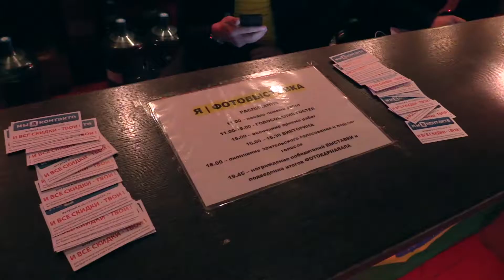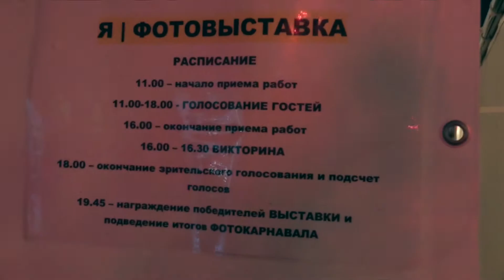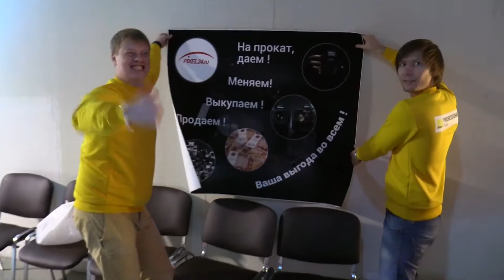Фотокарнавал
Бразильский фотокарнавал: горячее открытие зимнего фотосезона
15 ноября на Фотокарнавале, организованном компанией Nikon, магазином профессиональный фототехники Pixel 24 и журналом «Российское фото» собралось более 500 человек. С мастер-классами выступили семь известных фотографов. Общение с профессионалами, уникальная образовательная программа, фотовыставка участников праздника, настоящие бразильские танцы, подарки и ароматный кофе, — всё это надолго запомнится москвичам и гостям столицы в минувший снежный морозный день!